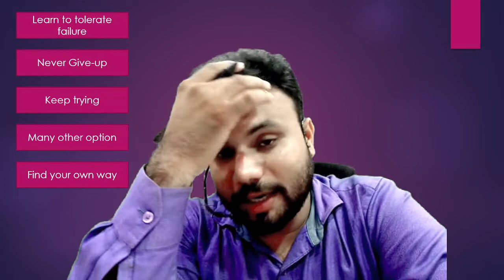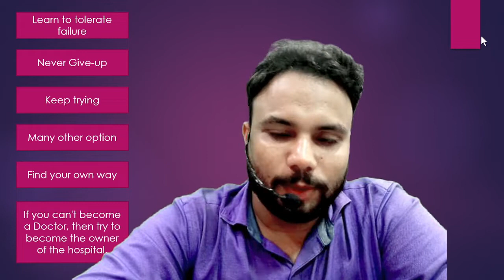NEET 2022 Result | Useful instruction for parents and students | Gujarati Medium by Afzal Sir